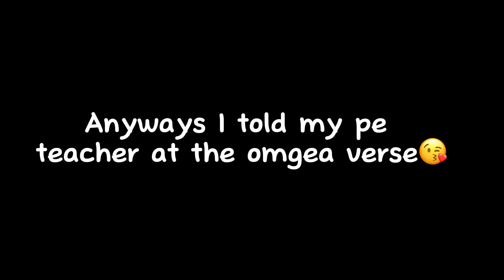God give me a sign||school au||soukou||bsd||des please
Hi um so I took a unannounced break um I will still not be posting like 2 a week anymore. I will be posting less due to many factors in my life…also don’t talk to me about chapter 109 and 110…s5 ep 10